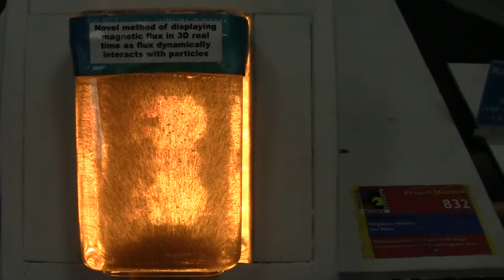3D Demo of Magnetic Flux Pattern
3D Demo of Magnetic Flux Pattern